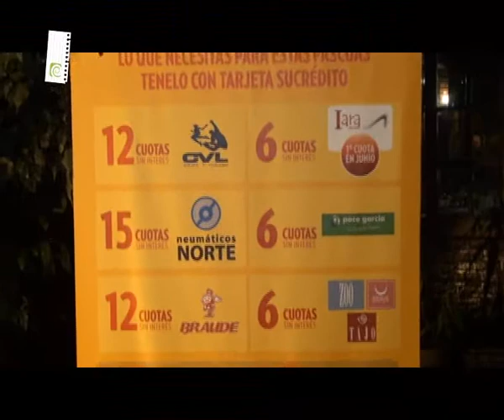Su Credito en alma tucumana